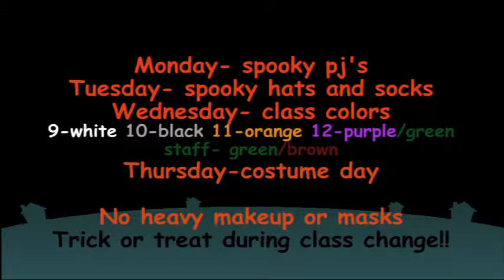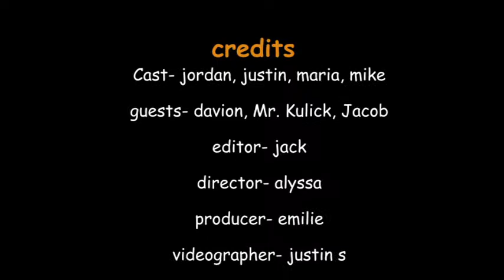Group 1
10/28/19